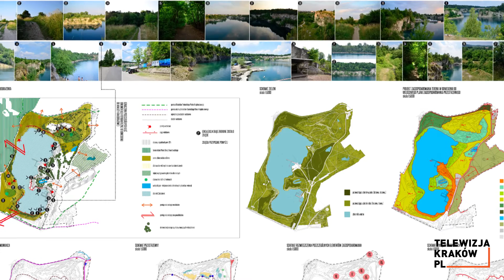Praca nr 2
Nagroda III - Aleksandra Boniecka, Zuzanna Szpocińska,
Tomasz Marciniewicz